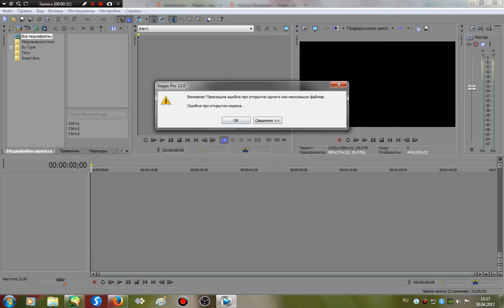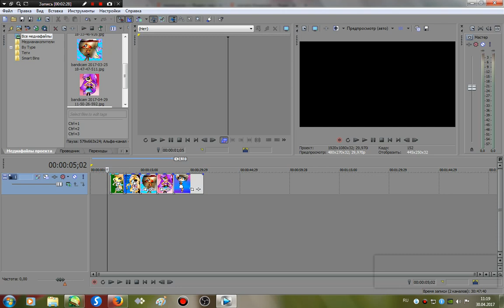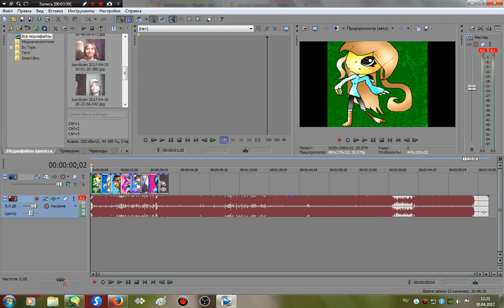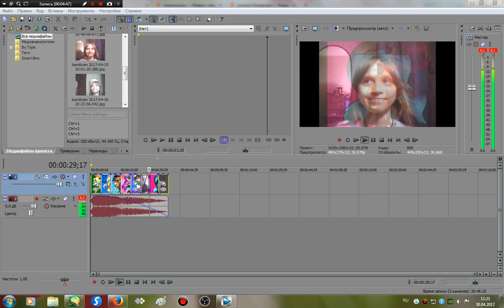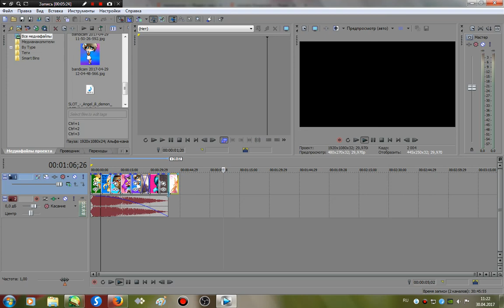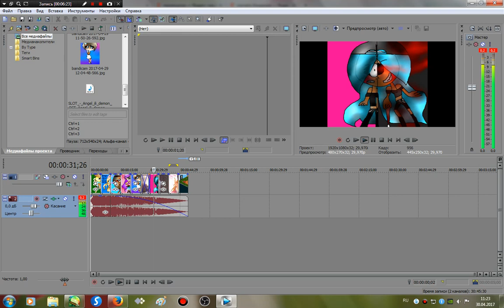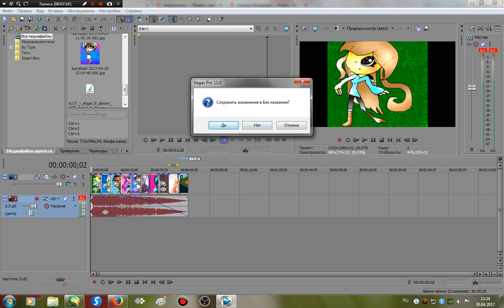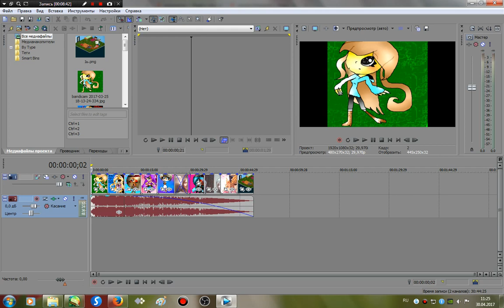Как пользоваться программой сони вегас про 12?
Вопрос ответ))